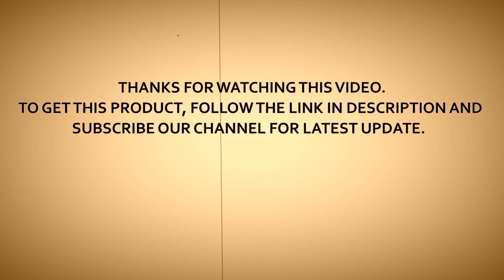Wireless Chargers You Can Buy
To get This:
Product 01
Product 02
Product 03